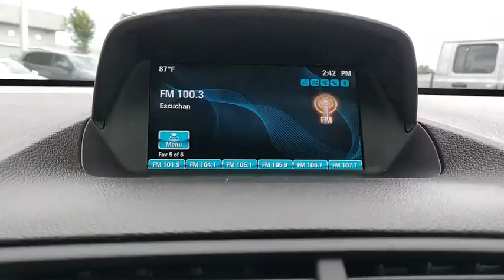2015 Buick Encore Winter Haven Honda FL B007192B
2015 Buick Encore Convenience

100,000 MILE WARRANTY AVAILABLE!! PRE CERTIFIED!! REMOTE START!! BLUETOOTH!! BACK UP CAMERA!! XM RADIO!! PERFECT CARFAX!! SERVICE RECORDS AVAILABLE!! JUST SERVICED!! NO PAYMENTS FOR UP TO 90 DAYS!! PRICED TO SELL TODAY!! WE WILL EARN YOUR BUSINESS!!CALL OR EMAIL TODAY TO CONFIRM AVAILABILITY!!Hundreds nationwide have seen the vehicle you re viewing right NOW. Don t waste much more time. The 2015 Buick Encore SUV may be compact, but its bold appearance, long list of luxury and electronic trappings and modern drivetrain make it an exceptionally good value. Source: KBB.com* Quiet interior; good fuel economy; long list of tech and safety features. Source: Edmunds* Introducing the Buick Encore, the luxury crossover with premium materials, ingenious design, flexible storage (up to 48.4 cu. ft.) and purposeful technology. It's like Buick knew exactly what you were missing in a crossover, and created the versatile Encore for you. It's sculpted, elegant, nimble, efficient and luxurious, all at the same time. Encore will turn heads with its chrome waterfall grille, chrome accents, portholes, and tri-shield emblem. Jewel-like translucent projector-beam headlamps contribute to the beautiful and elegant exterior. 18 inch chrome wheels optional and 18 inch aluminum wheels come standard. Your entertainment and navigation choices are simple, purposeful and empowering-the way personal luxury should be. The Buick IntelliLink system will leave you speechless-the instant you talk to it. It's a voice-activated, high-definition system that connects your smartphone, your Pandora and SiriusXM stations, and Stitcher SmartRadio, all through one 7-inch full-color screen. Now available is the OnStar 4G LTE connection which can turn the Encore into a WiFi hotspot. At the heart of Encore's power is a 1.4L ECOTEC 138hp turbocharged engine with variable valve timing. For even more peace of mind, the all-wheel drive option seamlessly shifts power to Encore's rear wheels when more is required for better traction and handling. Designing a luxury crossover with you in mind means that Buick started with safety, and Encore takes safety to a whole new level with 10 air bags standard and available features such as Forward Collision Alert, Lane Departure Warning and all-wheel drive. These technologies combined with great Buick standards like StabiliTrak and OnStar, give Encore a comprehensive safety story. Source: The Manufacturer Summary